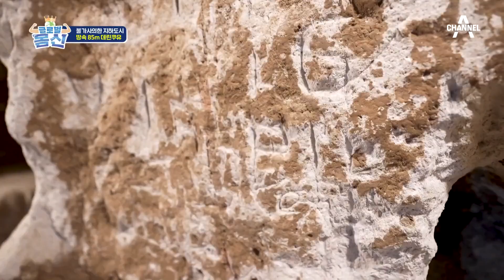땅속 85m까지 들어간다?! 튀르키예의 지하도시엔 무엇이 있을까? | 글로벌 몸신 2 회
박해를 피해 지내던 기독교인들의 지하도시!
구불구불 미로를 지날수록 더욱 불가사의한 데린쿠유

월드클래스 건강의 신들이 찾아온다 [글로벌 몸신]
매주 일요일 오전 7시 20분 방송